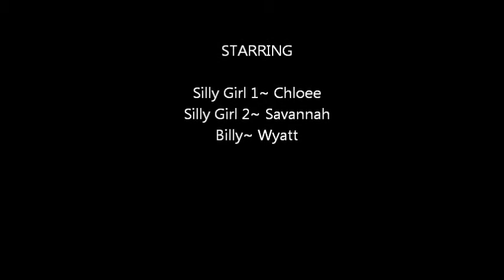Happy Birthday Nicholas Snowman/Rock